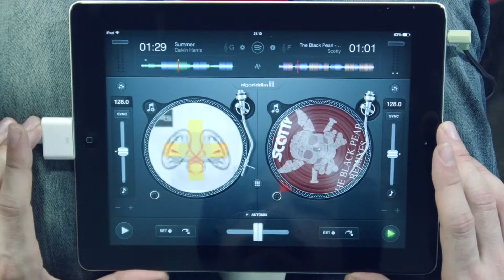Curso Online. ¿Cómo mezclar música con tu ordenador o iPad?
En este curso, Alex DC te enseñará a poner música de forma profesional, como lo hacen los DJs en los clubs y festivales. Para ello, aprenderás los fundamentos de la mezcla musical en una mesa tradicional pero, sobre todo, practicarás usando nuevas tecnologías al alcance de todos, con software para ordenador y iPad.